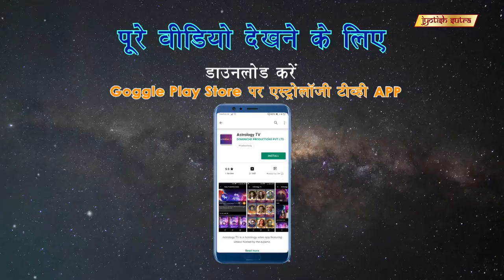रत्नों ने बदली कवलजीत की किस्मत | Kawal jeet reveals gemstones for success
TV Actor Kawaljeet talks about gemstones and lucky numbers